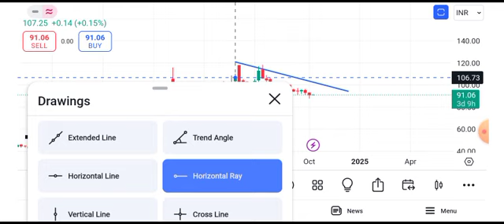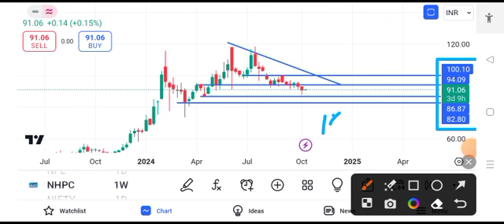nhpc share news today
nbcc news,
 live,
nbcc share price targetll